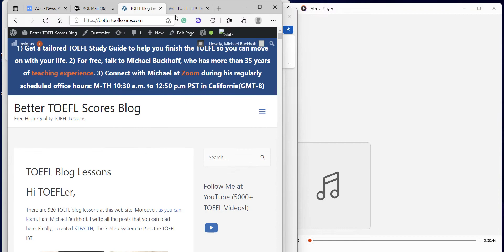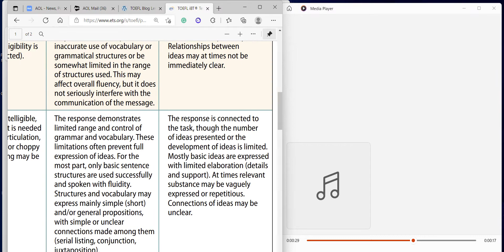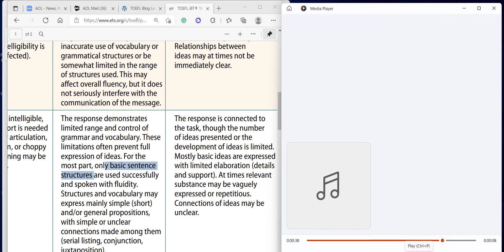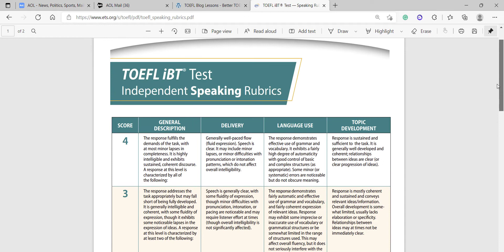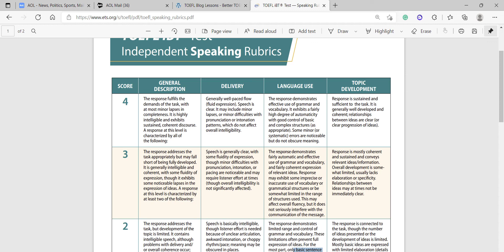TOEFL speaking feedback for Gabby on Feb 20, 2022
You know an exciting secret about your best friend. Do you tell others about it or will you keep silent? Explain why you would or would not tell others about your friend's secret.